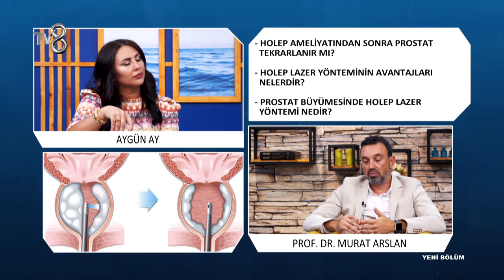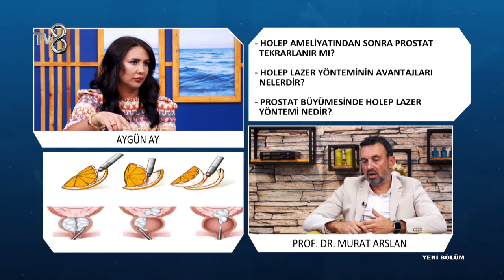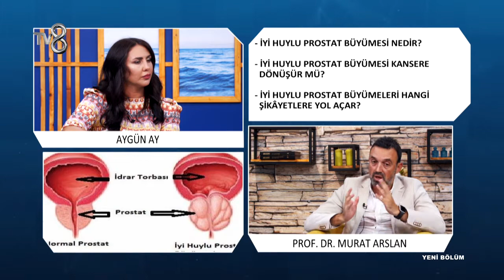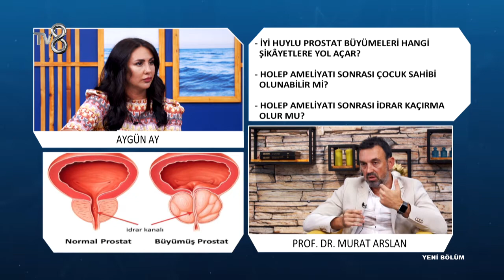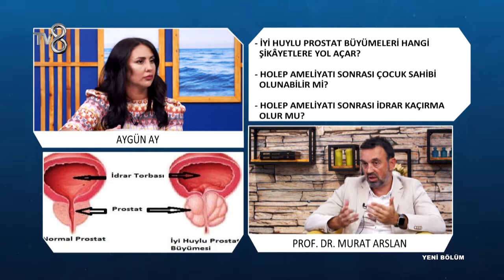Büyük Prostatlarda Holep Uygulanır Mı ? | Prof. Dr. Murat Arslan | 8'de Sağlık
Üroloji Uzmanı Prof. Dr. Murat Arslan; Prostatlarda lazerli holep uygulamasını ve iyi huylu prostat büyümesi hakkında bilgileri TV8 8'de Sağlık programında anlatıyor.